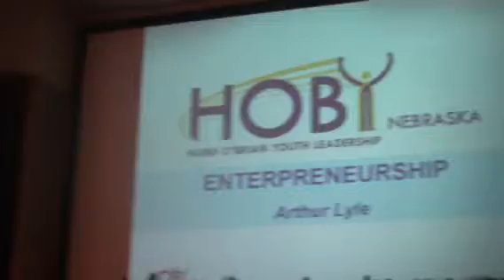HOYB Speaking Engagement